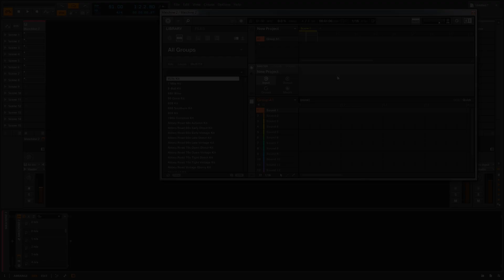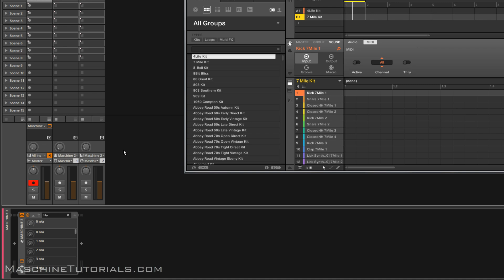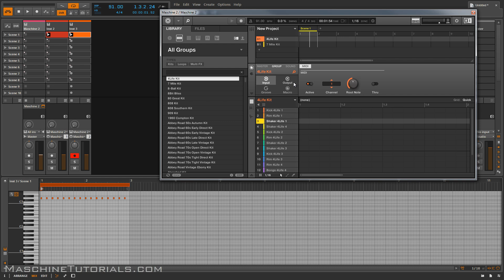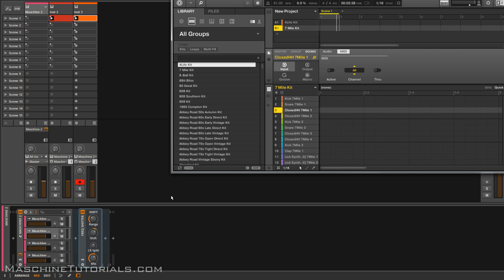Maschine 2.2 in Bitwig Studio Recording Midi and Routing Multiple Audio Channels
Quick video showing how to record MIDI from Maschine into Bitwig in Realtime using MIDI Batch mode as well as how to quickly route multiple audio channels in Bitwig for adding fx and processing to individual Maschine outputs